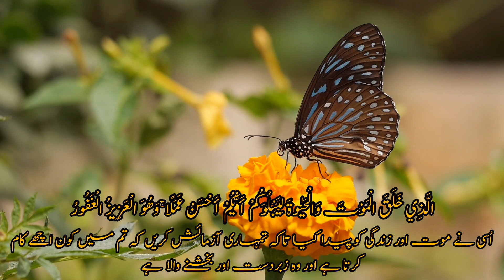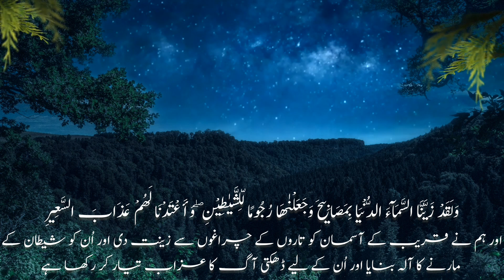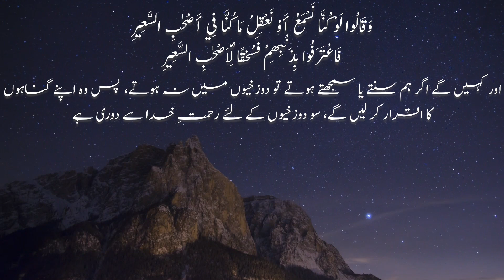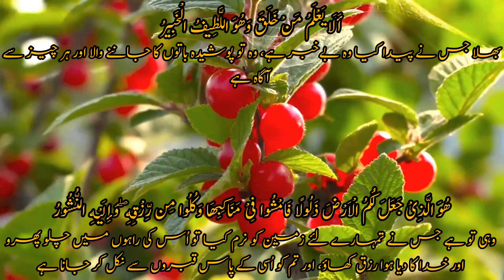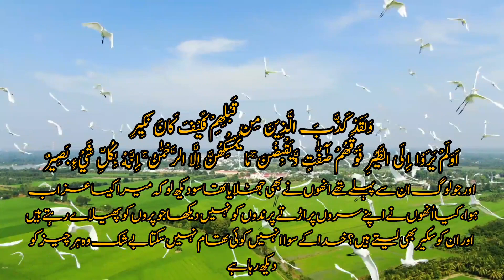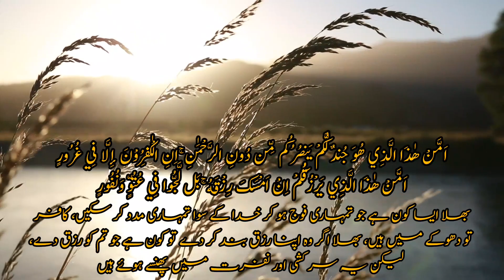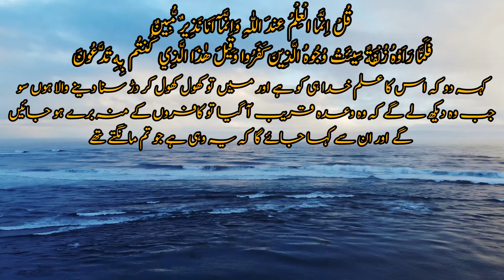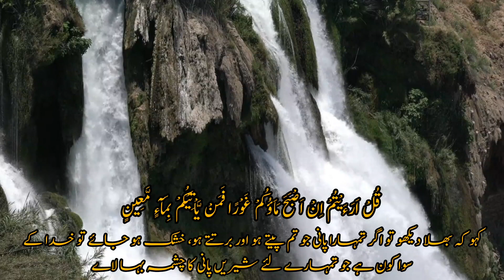Surah Al Mulk with Urdu Translation – سورۃ الملک اردو ترجمہ کے ساتھ